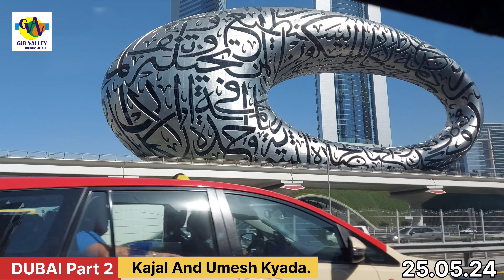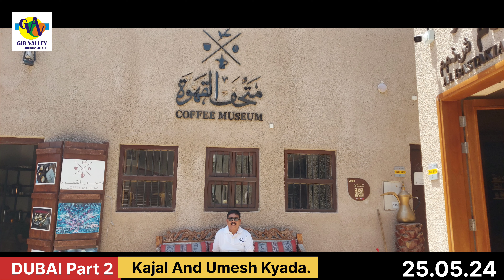Dubai Part 2